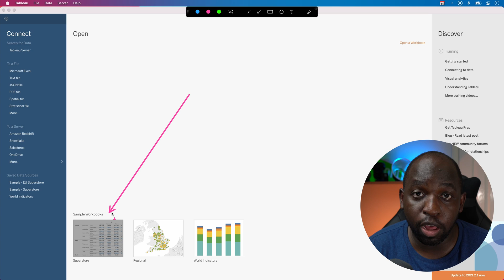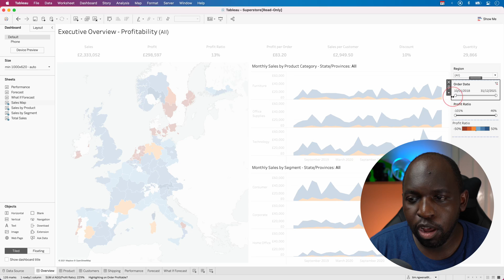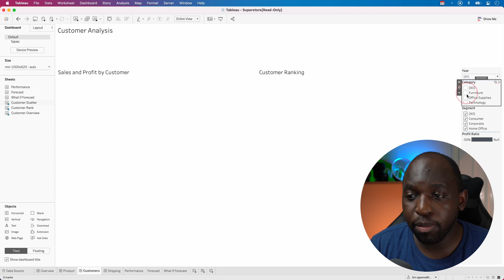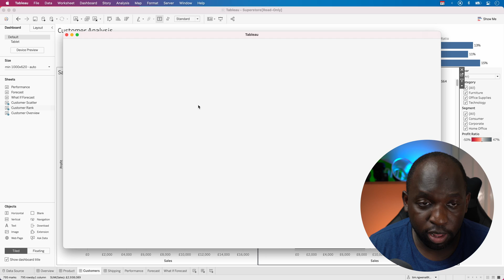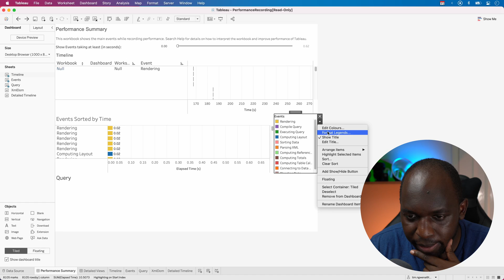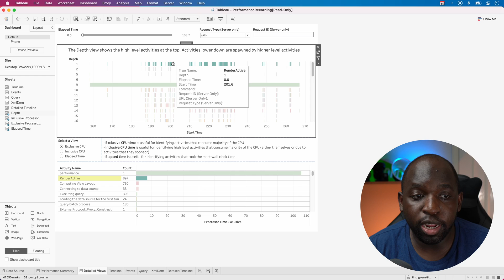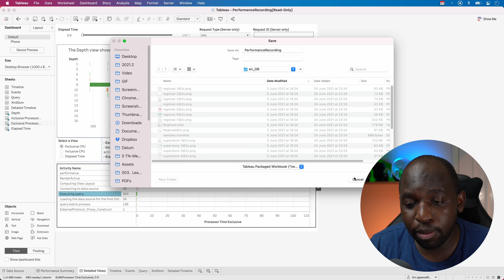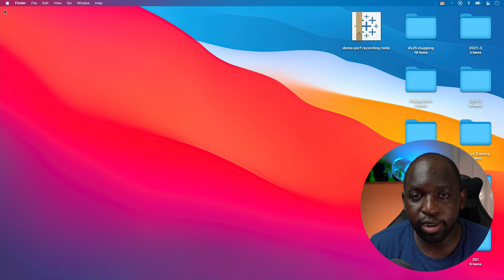How to start a performance recording in Tableau Desktop: Quick Tip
My Courses on Linkedin Learning tableau Performance recordings can help you identify which parts of your workbook are causing slow performance. In this video, I show you how to start one and how to get the results after starting it.

To find out what’s slowing it down, you can use a performance recording to evaluate your workbook. This is an especially good idea if you plan to share or publish the workbook.

The Performance Recording feature in Tableau records performance information about key events as you interact with a workbook. You can then view performance metrics in a workbook that Tableau creates to analyze and troubleshoot different events that are known to affect performance:

Query execution
Compiling query
Geocoding
Connections to data sources
Layout computations
Extract generation
Blending data
Server rendering (Tableau Server only)

Tableau support may ask that you create a performance workbook as they work with you to diagnose performance issues. Share feedback and Suggestions